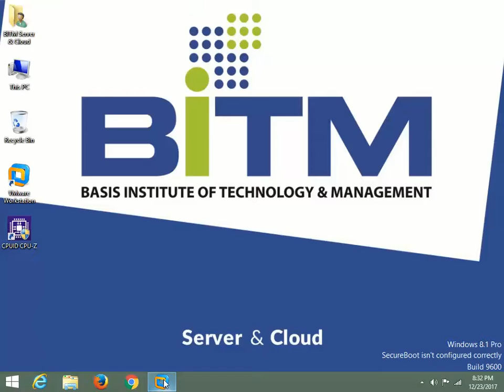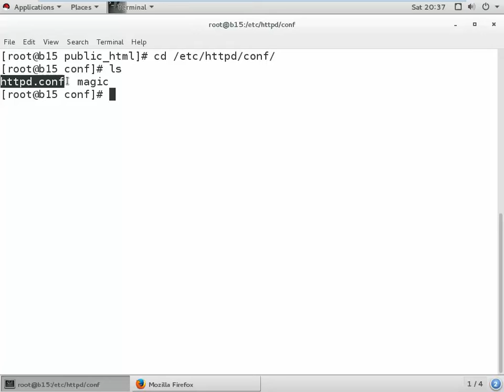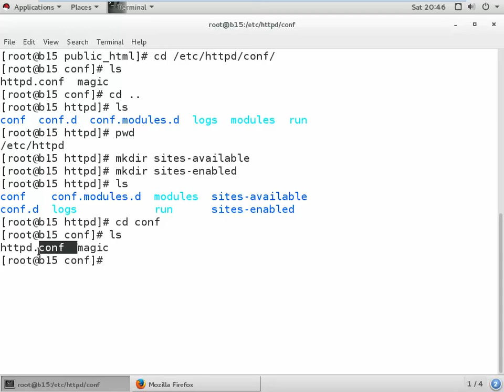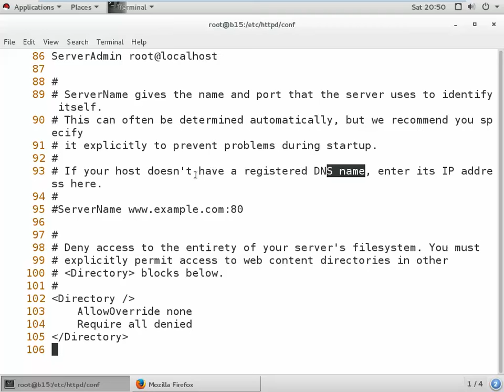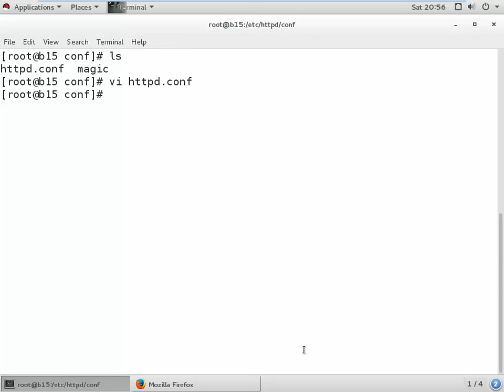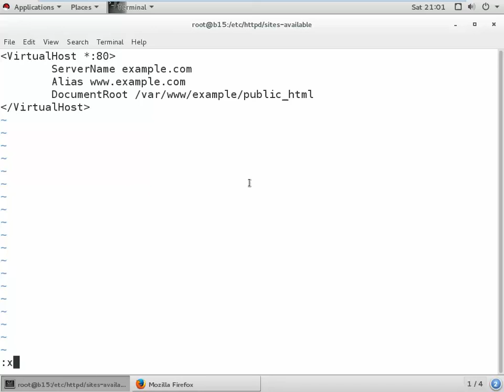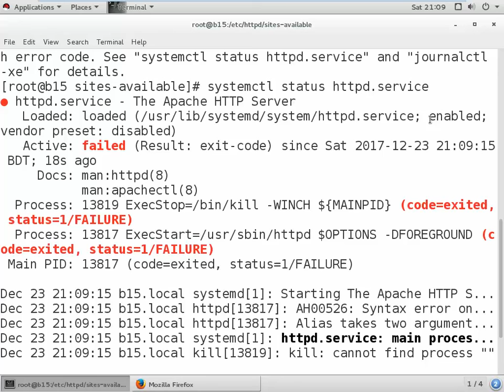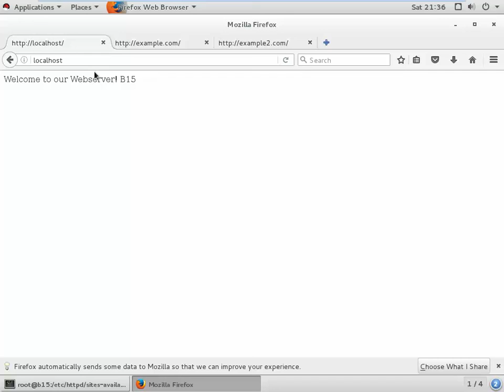Virtual Host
This video has been made  at Server Administration & Cloud Management Training Class (Batch 15). This Training has been conducted and managed by BITM (BASIS Institute of Technology and Management), Supported By SEIP (Skills for employment Investment Project) of Finance Division, Ministry of Finance, Govt. of Bangladesh.